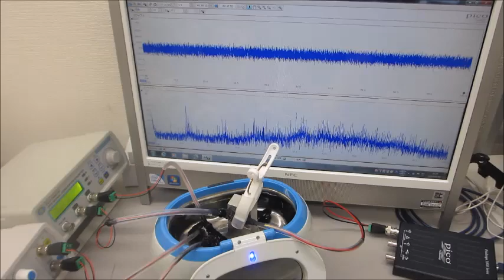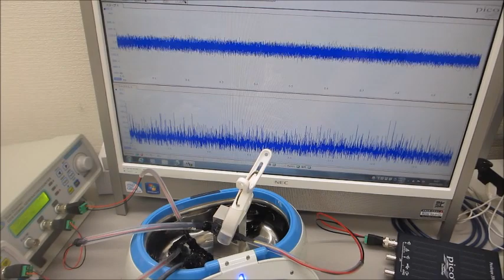超音波の測定解析と発振制御が容易にできる、超音波システム（音圧測定解析、発振制御） ultrasonic-labo